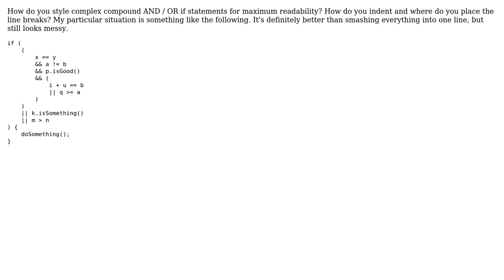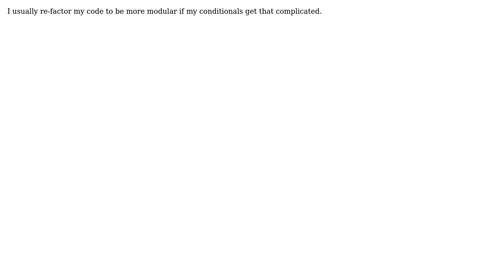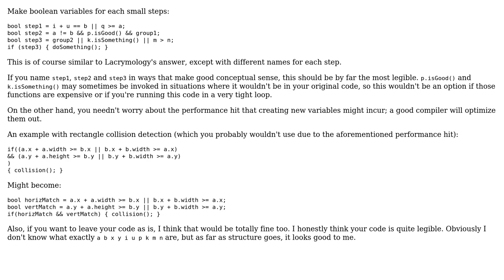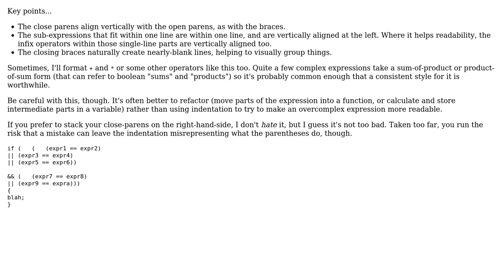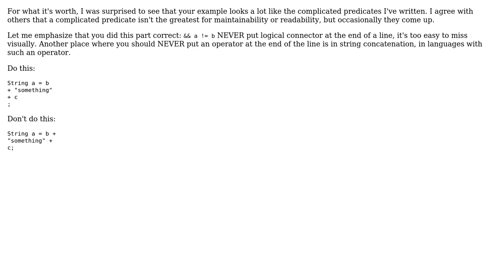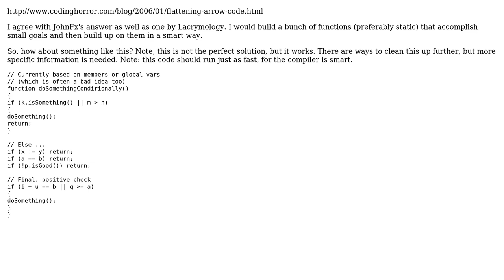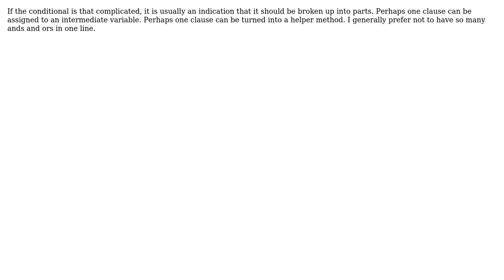Software Engineering: Styling compound AND / OR if statements (8 Solutions!!)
Software Engineering: Styling compound AND / OR if statements

With thanks & praise to God, and with thanks to the many people who have made this project possible! | Content (except music & images) licensed under CC BY-SA | Music | Images & others | With thanks to user Zhehao Mao user Rei Miyasaka user Lacrymology user JoJo user JohnFx user Job user Daniel Lubarov user Bruce Ediger and the Stack Exchange Network Trademarks are property of their respective owners. You are responsible for your own actions.